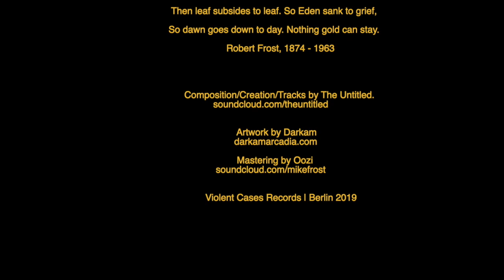Violent Cases 015 - The Untitled | A1 - Nature’s first green is gold, Her hardest hue to hold.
Violent Cases 015 - The Untitled | "Nothing Gold can Stay" EP | 12"  | 33 ⅓ RPM | Release April 20th 2019,  Cat.No: VC015
TRACK: A1 -  Nature’s first green is gold, Her hardest hue to hold.